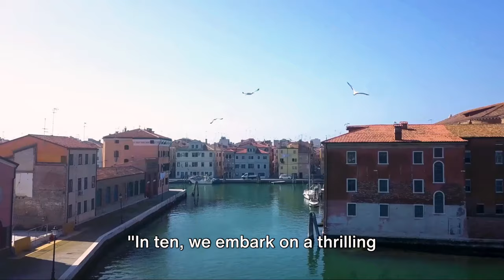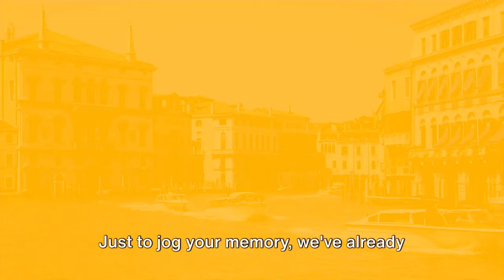VENICE Travel Guide - Top 10 Must-Do Things in the city of canals - Must See Video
🎥 Explore Venice's Hidden Gems! Top 10 Must-See Places 🇮🇹

Welcome to Venice, Italy - a city of romance, history, and unparalleled beauty! In this video, we'll take you on a journey through the top ten must-see places in Venice that you absolutely can't miss on your visit. From iconic landmarks to hidden gems, Venice has it all!

🔹 St. Mark's Basilica - Marvel at the stunning Byzantine architecture of this historic church, a true masterpiece of Venetian art and culture.

🔹 Grand Canal - Cruise along the Grand Canal on a traditional gondola and soak in the sights of magnificent palaces and bridges.

🔹 Rialto Bridge - Walk across the iconic Rialto Bridge, one of the oldest and most famous bridges in Venice, offering panoramic views of the city.

🔹 Doge's Palace - Step inside this grand palace and discover its opulent rooms, impressive artwork, and rich history as the former residence of the Doge of Venice.

🔹 Burano Island - Escape the crowds and visit the colorful houses of Burano Island, known for its vibrant charm and exquisite lace-making tradition.

🔹 Peggy Guggenheim Collection - Immerse yourself in modern art at the Peggy Guggenheim Collection, featuring works by Picasso, Pollock, and more.

🔹 St. Mark's Square - Experience the bustling heart of Venice at St. Mark's Square, surrounded by cafes, shops, and the impressive St. Mark's Campanile.

🔹 Bridge of Sighs - Learn about the romantic legend behind the Bridge of Sighs, offering a glimpse into Venice's past as you cross its arch.

🔹 Gallerie dell'Accademia - Delve into Venice's art history at the Gallerie dell'Accademia, home to an exceptional collection of Renaissance art.

🔹 San Giorgio Maggiore - Take a vaporetto ride to San Giorgio Maggiore and enjoy breathtaking views of Venice from the bell tower of this picturesque island.

Whether you're a first-time visitor or a seasoned traveler, Venice never fails to enchant with its timeless beauty. Join us on this virtual tour and start planning your unforgettable adventure in the Floating City! Grazie mille for watching! 🛶✨ VeniceTravelGuide TopVeniceSpots VisitItaly Please notice: Photos and videos are for visualization, subject to errors and mistakes.